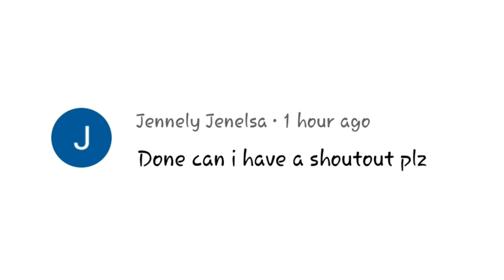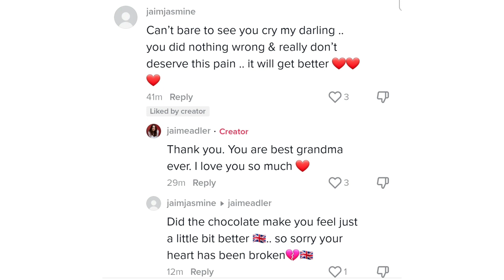Jaime grandma FINALLY REVEALS what Ayden DID TO Jaime